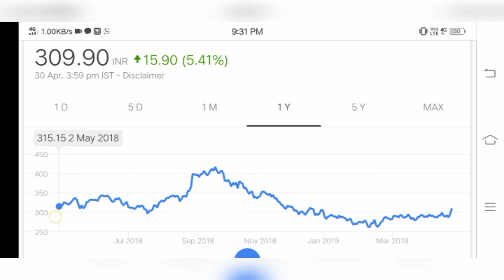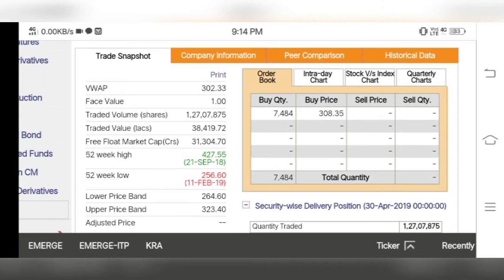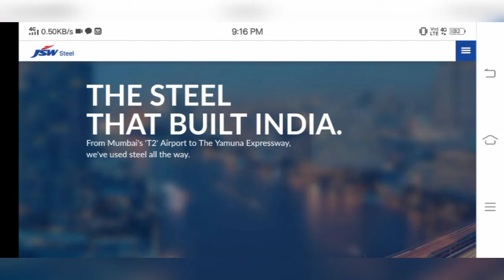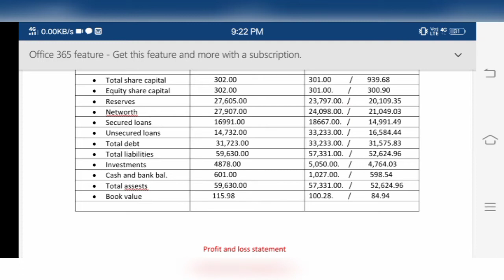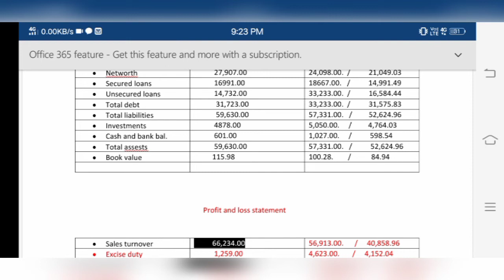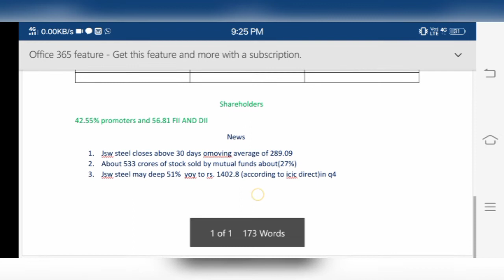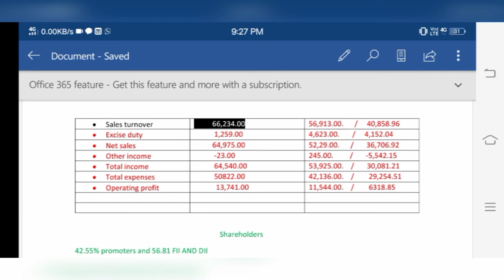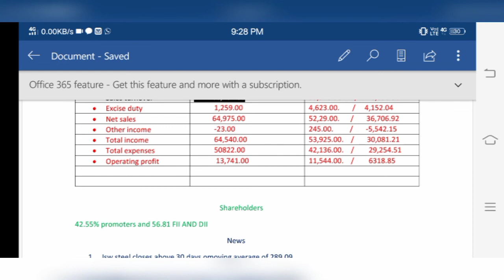JSW Steel share news and analysis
Jsw steel and share analysis. I hope guys u will be happy after watching this video